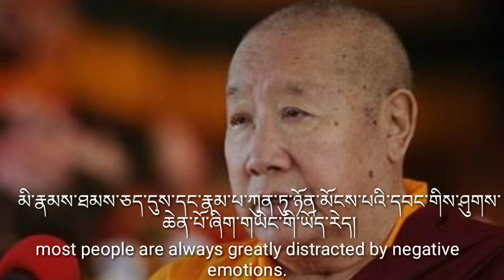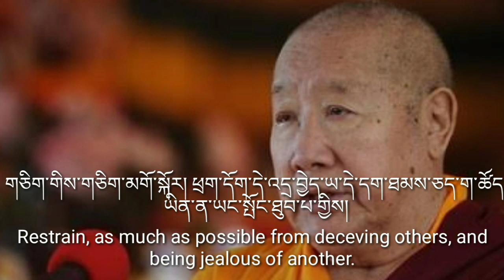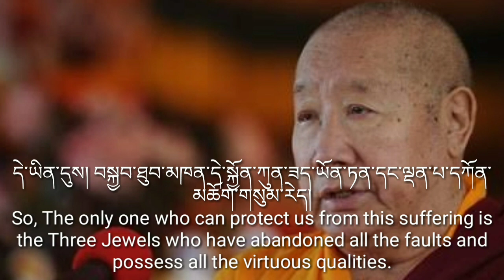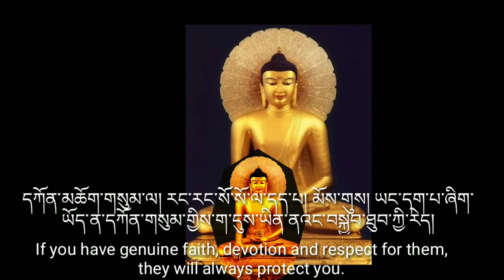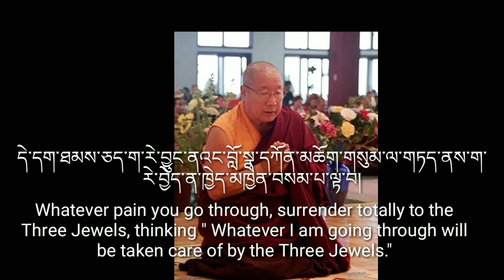Elixir-like Heartfelt Advice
The speech of Elixir-like Heartfelt Advice was given  by His Holiness Pema Norbu Rinpoche at Taiwan.